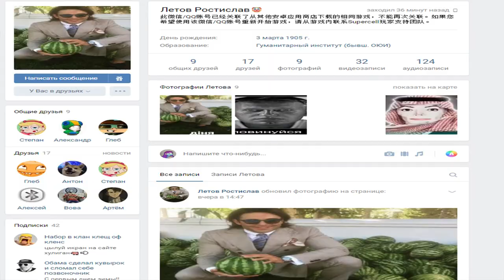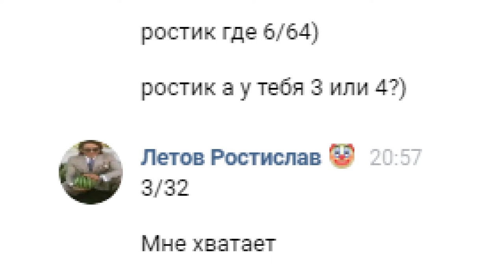мульт про ростика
два слова: мега локальщина :)
Поэтому залива.ю на лайф канал
Все видео на этом канале были сделаны лично мной (ну или отредактированы =)
Связь со мной:
Основной канал вы можете найти в ссылках